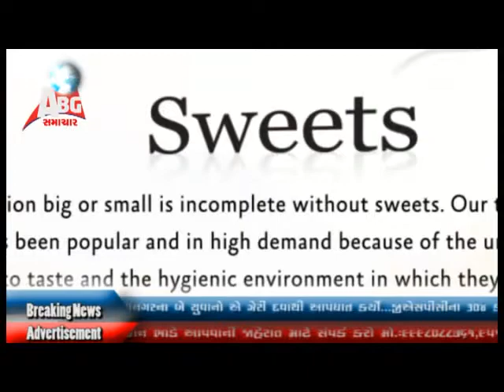abg news 19-07-2014